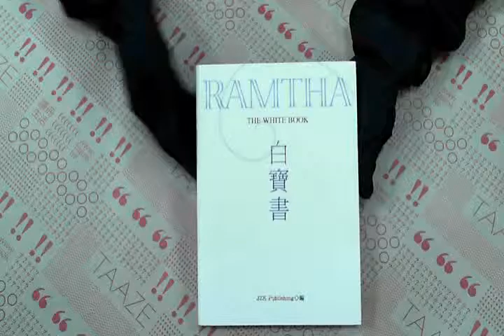TAAZE｜白寶書 二手書書況 9577339050